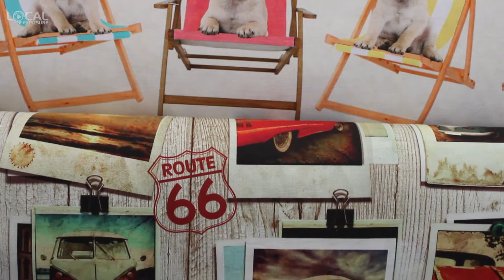Designer Fabric Store